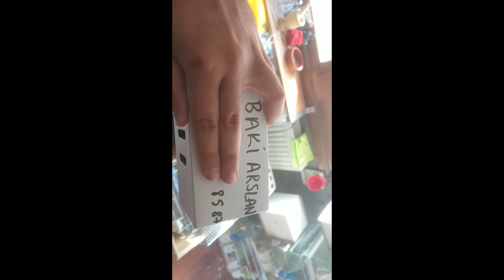Başka Şehire Kuş Nasıl Gönderilir?